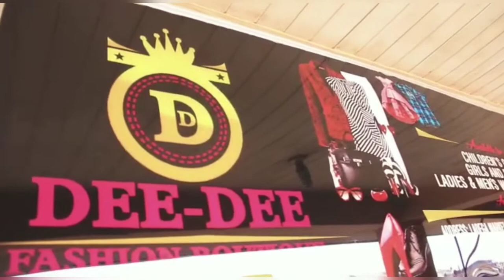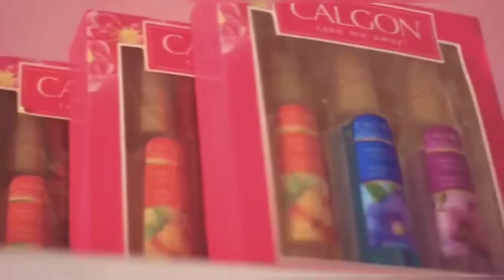Alhaji Yinka Quadri compete with Evang Dare Melody on stage.